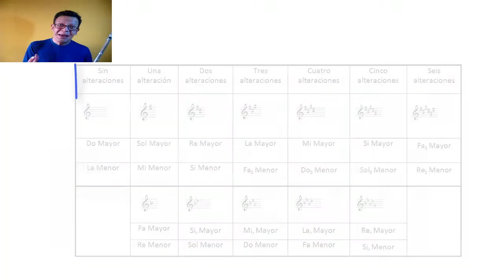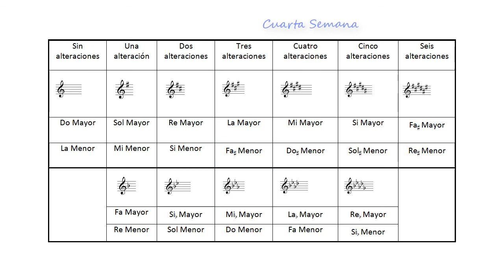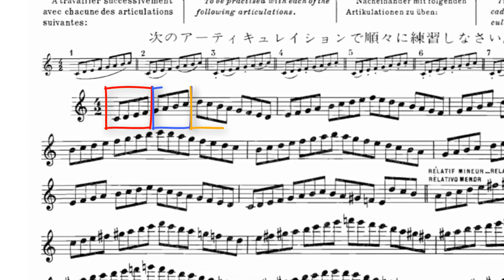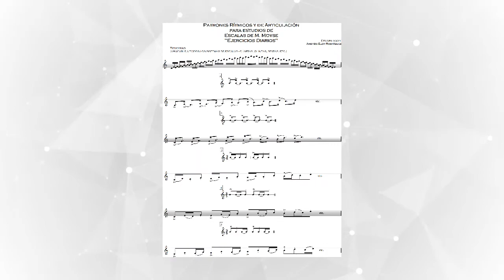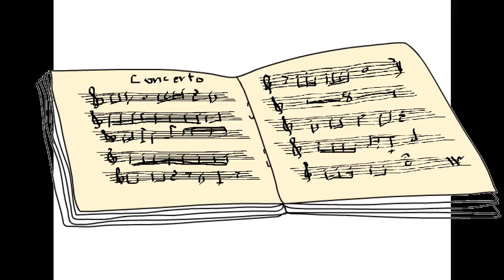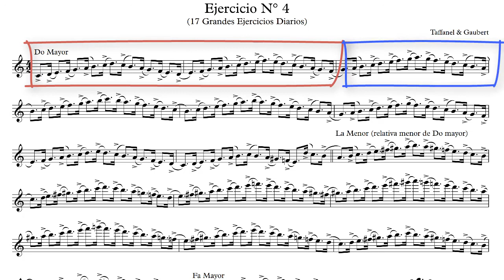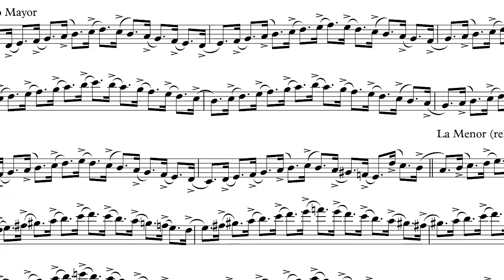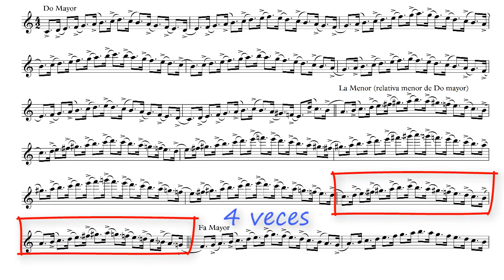Flauta...ON LINE¡¡ - Capítulo N° 1: TÉCNICA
Facebook: Andrés Eloy Rodríguez Mireles

Por más de 30 años, me he dedicado a la música en muchas de sus facetas: docente, ejecutante (performer), compositor, arreglista, y muchas otras…Este enorme cúmulo de experiencias las he desarrollado principalmente en Caracas, mi ciudad natal, dentro de los espacios en donde naturalmente llevo a cabo mi labor, como son el salón de clase, las salas de concierto y mi propio estudio personal.
Este largo viaje por los caminos de la música me ha traído enormes satisfacciones. El ver a mis muy queridos estudiantes desarrollarse como profesionales; presentarme como solista con destacadas agrupaciones en un muy variado espectro de estilos; el poder estrenar mis obras con reconocidas agrupaciones tanto dentro de Venezuela como más allá de sus fronteras.
En búsqueda de un nuevo enfoque más allá de la enseñanza tradicional y del ámbito local que me rodea, hoy tengo el gusto de presentarles: FLAUTA…ON LINE¡¡; una nueva propuesta de enseñanza de la flauta transversa desde la comodidad de su hogar.
FLAUTA…ON LINE¡¡ está pensado para incorporar  los elementos  de la tecnología actual en comunicación  que pueden sortear la barrera de la distancia y las fronteras. Basada el beneficio de una atención personalizada, las clases dictadas en FLAUTA…ON LINE a través de las plataformas SKYPE y FACETIME, están concebidas bajo el diseño de estrategias pedagógicas adaptado a las necesidades de cada estudiante.
FLAUTA…ON LINE¡¡ te ofrece horarios flexibles, atención personalizada, material musical de apoyo a un costo realmente accesible.
No hay excusas para no desarrollar tu potencial musical, bien si deseas adentrarte en el campo profesional de la ejecución, o simplemente si deseas explorar el mundo de la flauta desde una perspectiva menos formal. FLAUTA…ON LINE¡¡ te brinda un amplio espectro de posibilidades en donde solamente tú pones el límite.
FLAUTA…ON LINE¡¡…en donde aprendes a vencer distancias¡¡

For more than 30 years, I have dedicated myself to music in many of its facets: teacher, performer, composer, arranger, and many others ... This enormous accumulation of experiences I have developed mainly in Caracas, my hometown, within of the spaces where I naturally carry out my work, such as the classroom, the concert halls and my own personal studio.
This long journey through the paths of music has brought me great satisfaction. Seeing my beloved students develop as professionals; to present myself as a soloist with outstanding groupings in a very varied spectrum of styles; the power to release my works with recognized groups both within Venezuela and beyond its borders.
In search of a new approach beyond the traditional teaching and the local environment that surrounds me, today I have the pleasure to introduce you: FLAUTA ... ON LINE¡¡; a new proposal to teach the transverse flute from the comfort of your home.
FLUTE ... ON LINE! Is designed to incorporate the elements of current technology in communication that can overcome the barrier of distance and borders. Based on the benefit of personalized attention, the classes taught in FLAUTA ... ON LINE through the SKYPE and FACETIME platforms are conceived under the design of pedagogical strategies adapted to the needs of each student.
FLAUTA ... ON LINE offers you flexible hours, personalized attention, musical support material at a really accessible cost.
There are no excuses for not developing your musical potential, whether you wish to delve into the professional field of performance, or simply if you wish to explore the world of flute from a less formal perspective. FLUTE ... ON LINE gives you a wide spectrum of possibilities where only you put the limit.
FLAUTA ... ON LINE¡¡ ... where you learn to overcome distances¡¡